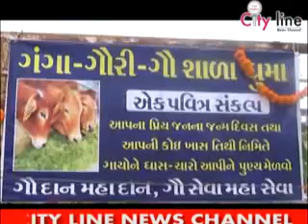08 08 2015 NEWS 02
Airport Workshop, , Bopal Gayatri Parivaar